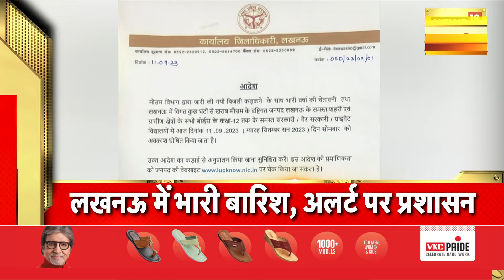Badi Khabar | Speed News | Today's Top Headlines |11th September 2023 | Breaking News | News18 India